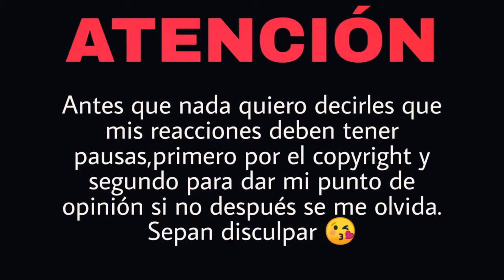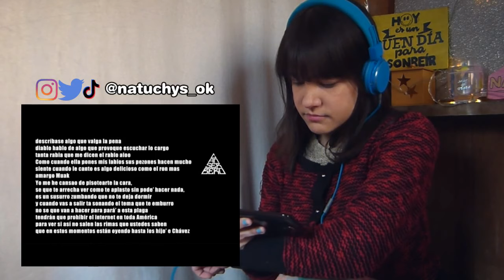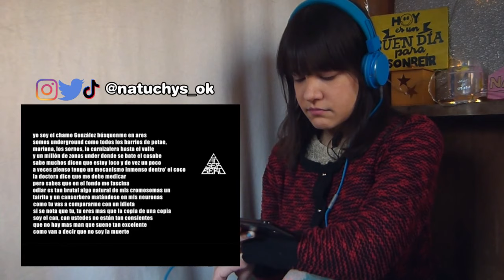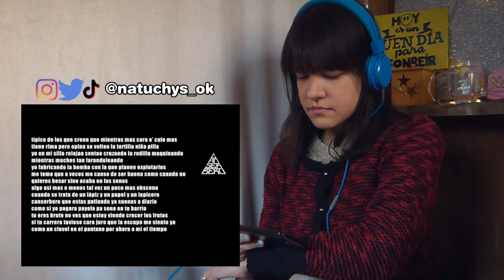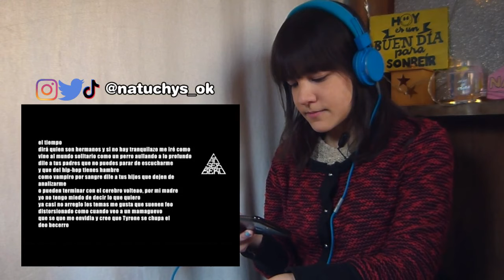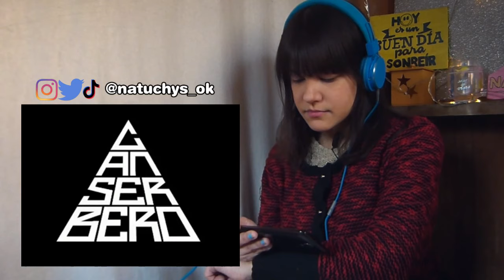REACCIÓN CANSERBERO - Na | Natuchys